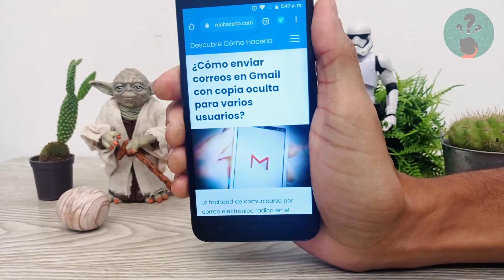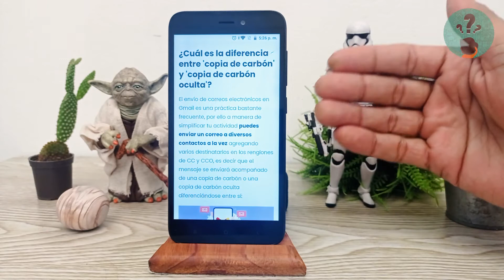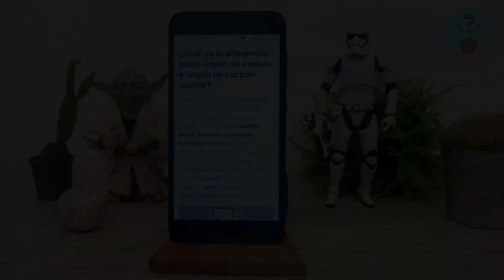¿Cómo Enviar Correos en GMAIL con Copia de Carbón Oculta para Varios Usuarios?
En este video descubre ¿Cómo Enviar Correos en Gmail con Copia de Carbón Oculta para Varios Usuarios? En el Canal Descubre Cómo Hacerlo encontrarás el mejor contenido. ¡No te lo puedes perder!